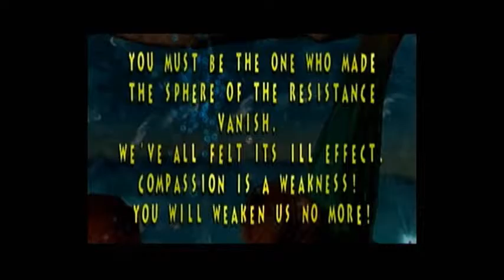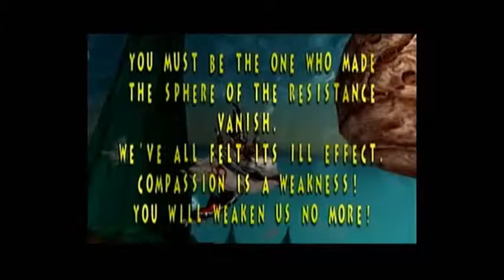Let's Play Ecco the Dolphin: Defender of the Future 033 - Second Boss